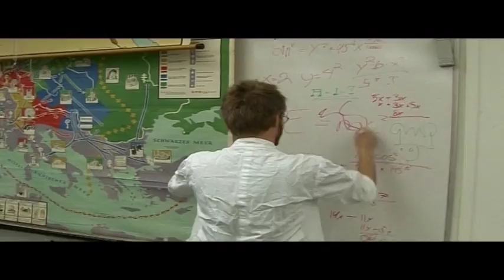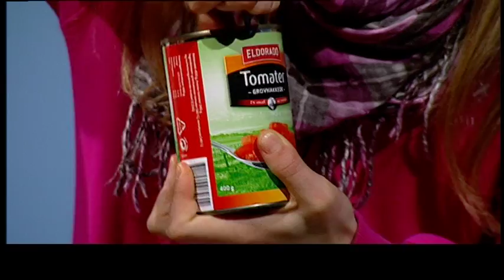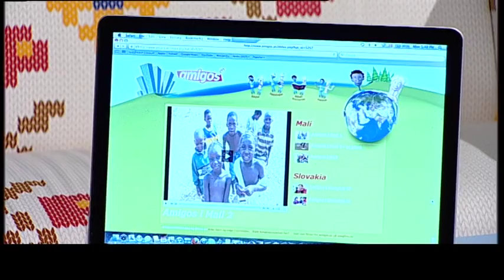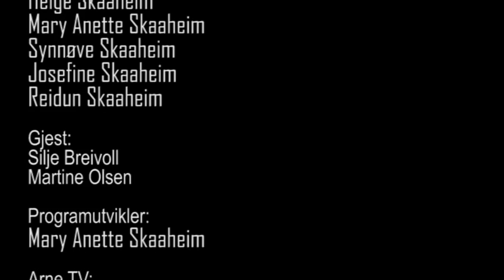Safari S5 Ep 3 Skapt til å ære Gud